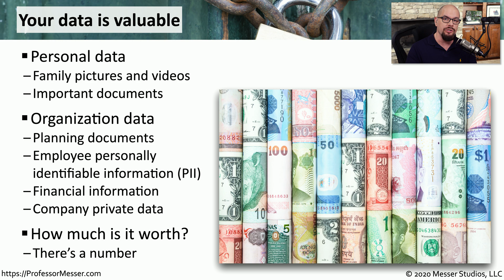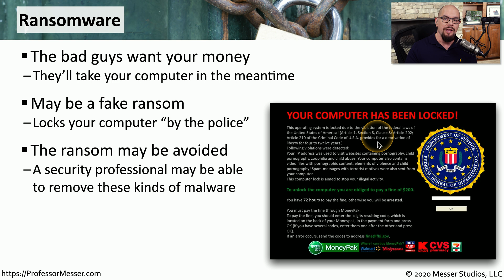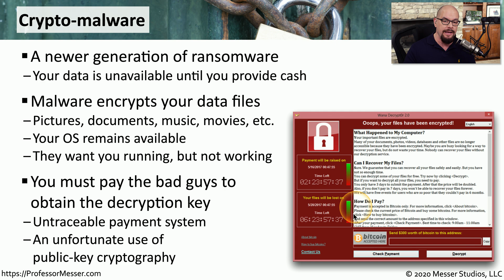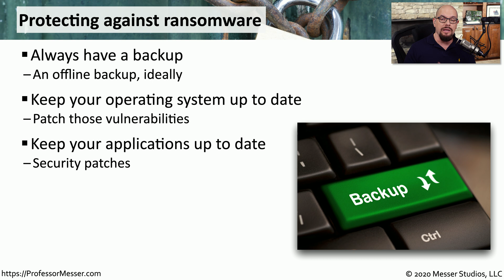Ransomware and Crypto-malware - SY0-601 CompTIA Security+ : 1.2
How valuable is your data? In this video, you’ll learn how attackers use ransomware to force users into exchanging money for their important files.